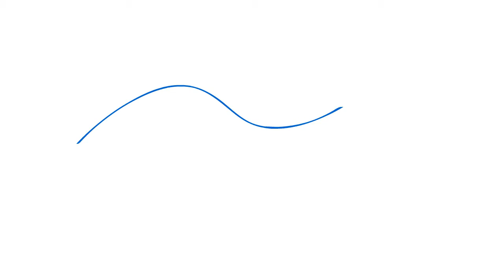boop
t7jp99ojhtvrcrfvtfvrfcrjkcrfcrfcjir uh i made this in adobe animate r u proud yes u r shutup